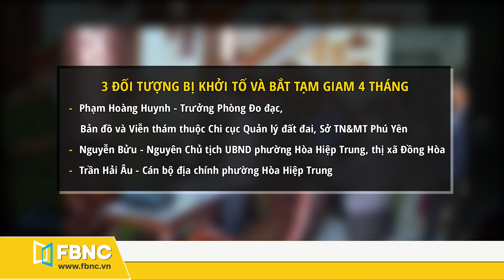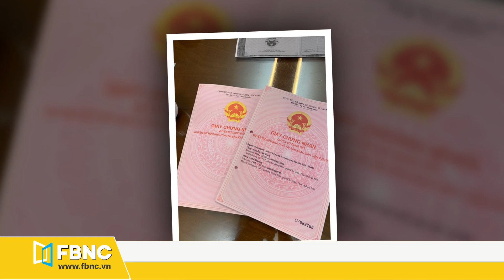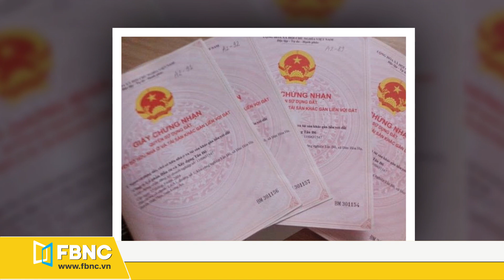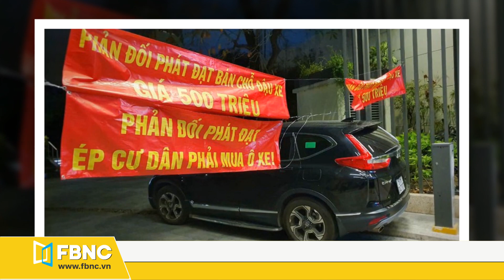Tin tức bất động sản 4/9 | Cảnh báo: thuê căn hộ cao cấp làm sổ hồng giả để đi bán | FBNC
Phú yên: khởi tố 4 cán bộ cấu kết làm sổ đỏ trái quy định
Cảnh báo chiêu trò thuê căn hộ cao cấp làm sổ hồng giả để đi bán
Tp.hcm: cưỡng chế tháo dỡ 43 căn hộ xây trái phép tại chung cư oriental plaza
Cư dân the everich infinity giăng băng rôn phản đối chủ đầu tư bán chỗ đậu xe
Thấp thỏm bên dòng nậm piệt chờ khu tái định cư
FBNC
ĐỒNG TIỀN THÔNG MINH - CUỘC SỐNG THÔNG MINH